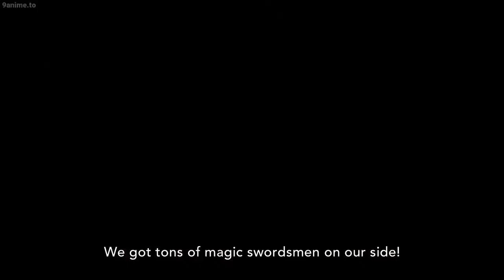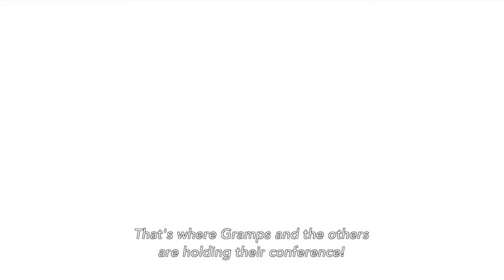Fairy Tail 【 フェアリーテイル】Control power - Fairy Tail 2009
► Information:
- Film: Fairy Tail (Japanese: フェアリーテイル Hepburn: Fearī Teiru)
- Episodes: Control power
- Type: Spring 2014 Anime
- Plot Summary: Natsu, Lucy, and their fellow Fairy Tail mages return - to protect the humanity from powerful enemies, including but not limited to Dark Guilds, dragons, and Zeref, the most powerful dark mage.
- Genre: Action, Adventure, Comedy, Fantasy, Magic, Shounen
★COPYRIGHT / LICENSING★
_ Yama _